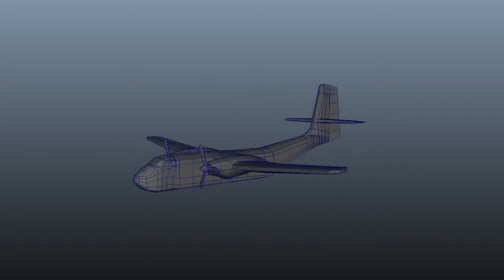Plane Turntable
Turntable for my Plane model.